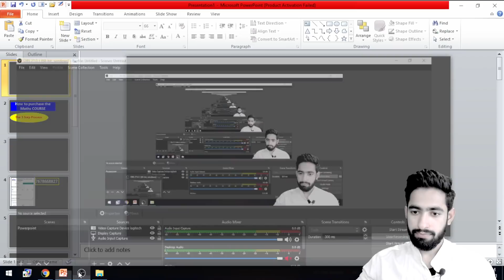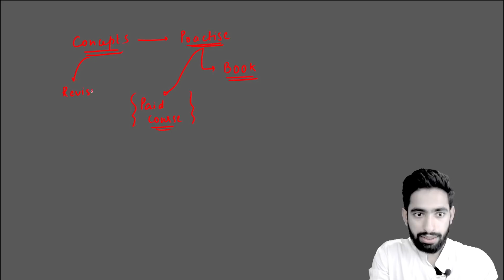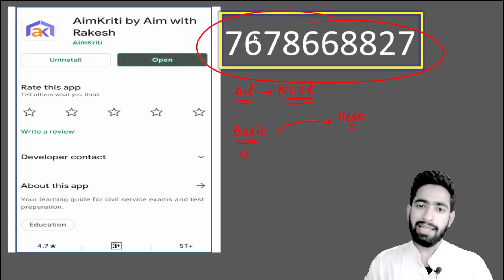JUNIOR SUPERTET : MATH|| 45 days for junior Math|| Strategy for score in math